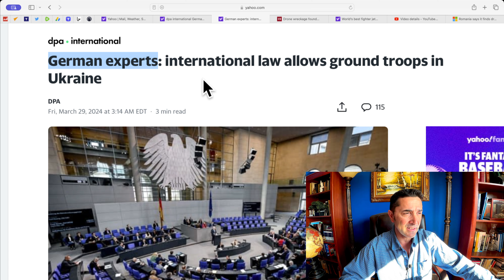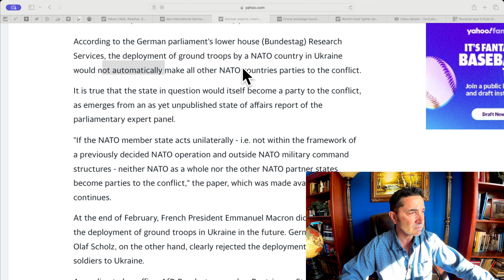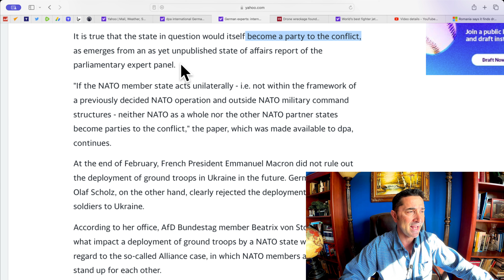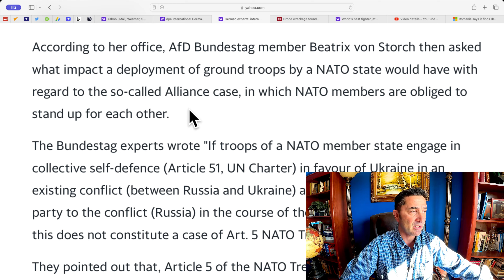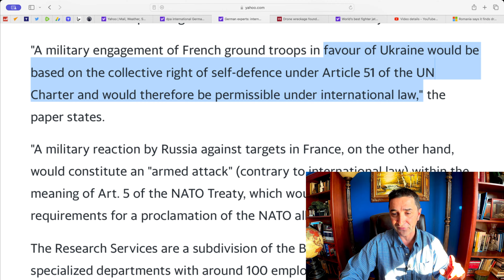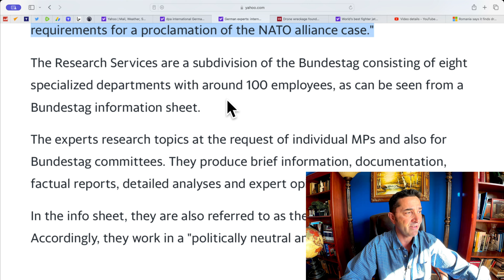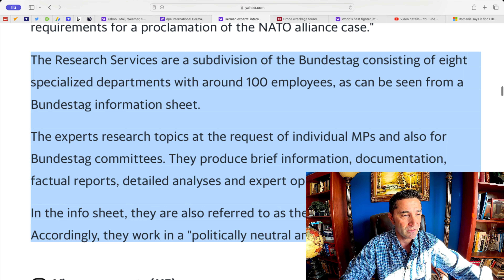NATO prepares to go to war with Russia. "International law allows ground troops in Ukraine." EXPERTS